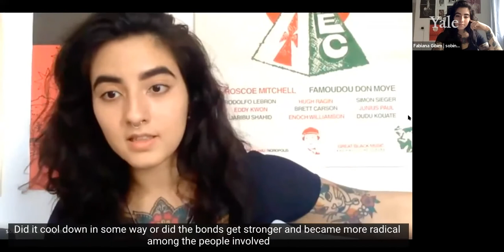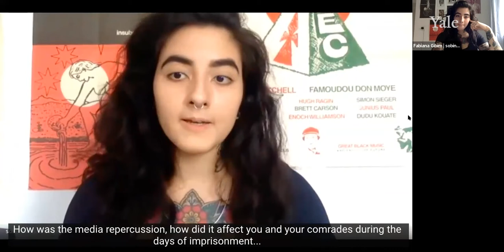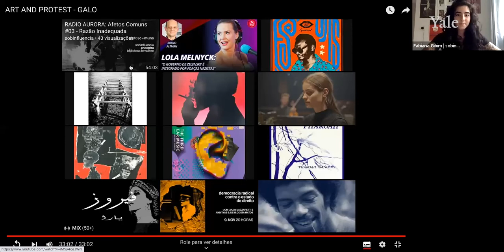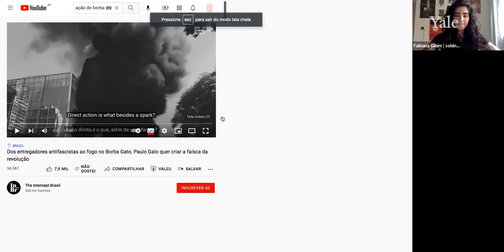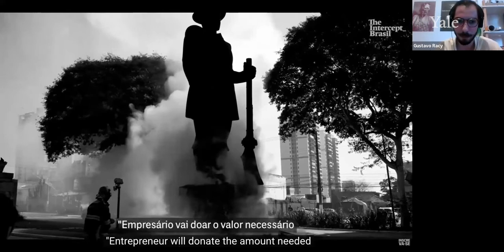Art, Rap, and Autonomous Revolution in Brazil with Galo de Briga (4/7/22)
PAULO ‘GALO’ LIMA is a radical militant and rapper who is mobilizing grassroots resistance on the outskirts of São Paulo today. Working with Revolução Periférica, he achieved national fame in July 2021, when he led protesters setting fire to a statue of Borba Gato, a notorious bandeirante who personified practices of enslavement, rape, and indigenous genocide in colonial Brazil. Jailed with his partner Géssica and Danilo ‘Biu’ Silva de Oliveira for the action, Galo took his visceral rhymes and dialogues from the street to his cellmates in prison, where he continued to educate and inspire the growing insurgency. Whether by voice or by fire, whether on the street or in prison, Revolução Periférica fuses revolutionary imagination and action to create a living community seeking to fight against precarity, to retake the perifery, and reclaim the history of its struggles, experiences, and territories. Joining us with Fabiana Gibim and Gustavo Racy of the radical art publishing enterprise Sobinfluencia, Galo de Briga will lead us in a conversation about rap, resistance, and autonomous revolution in this dynamic movement of the Global South.